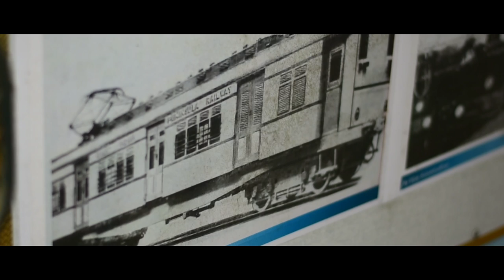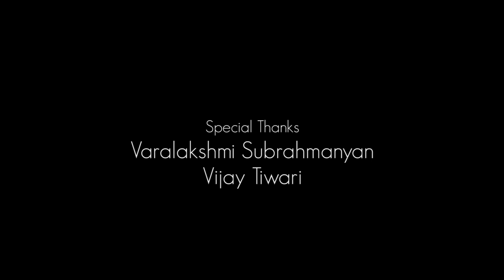BOMBAI | Short Film on Mumbai Locals | Nominated at Filmfare Short Film Awards '17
Special Jury Mention - Dimensions | Mumbai Film Festival 2016
Nominated for Filmfare Short Film Awards 2017

We often hear people being vocal about how the local train has served them, but do we ever know what a local train might think of feel like? The film's protagonist, Bombai, is a local train, who talks about how this city has changed and how it has affected the lives of people and especially the local. It also talks about her views of the people around her, the city, her aspirations and attempts to draw parallels with the life of a Mumbaikar.